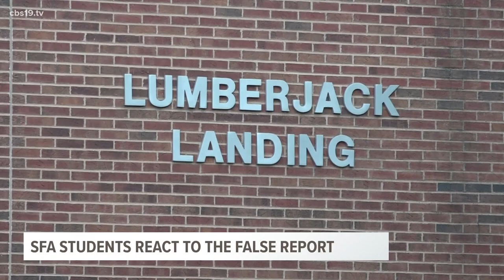SFA students react to false report incident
SFA is holding a press conference at 10 a.m. Wednesday at the Fredonia Hotel to address the incident.